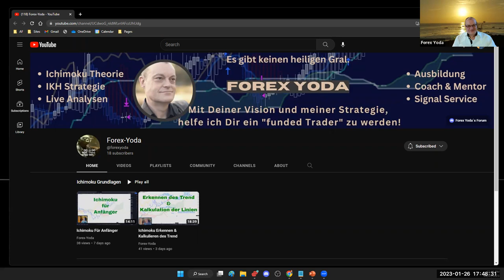Interview with a funded GTS graduate, Alex / 26 Jan 2023